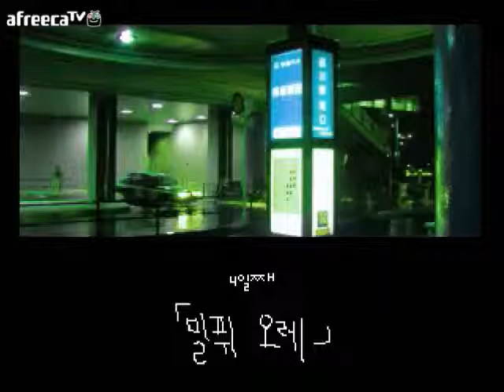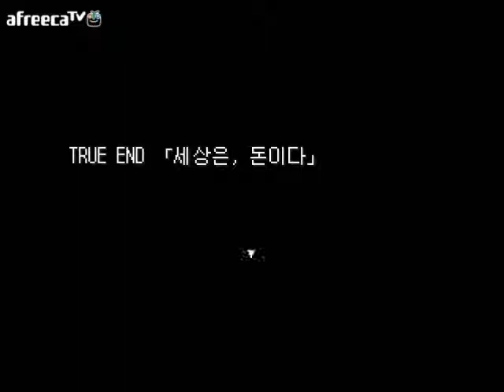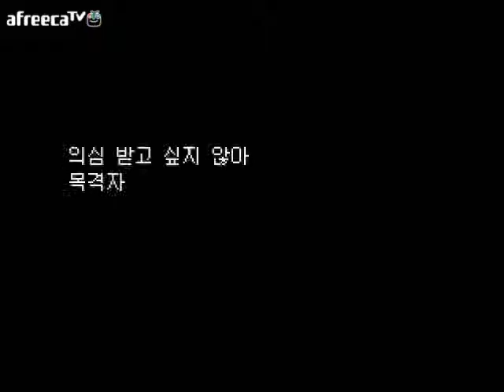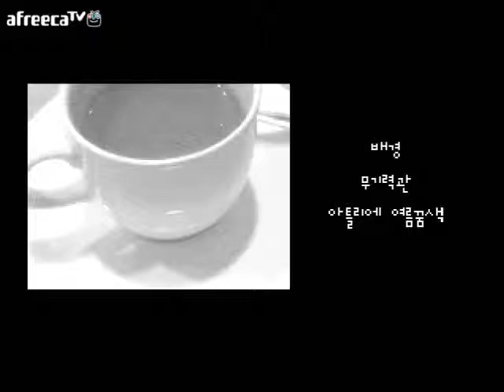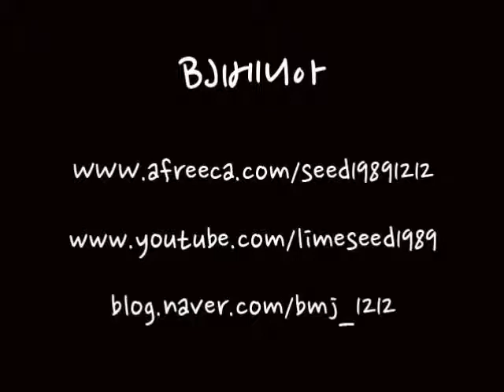BJ베니아) 믹스오레 - 밀퓌오레 2화